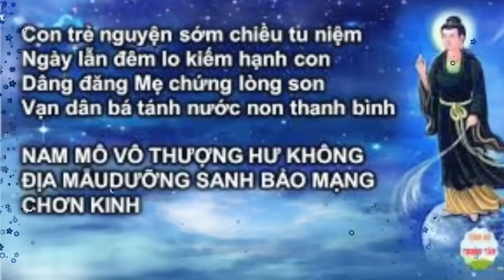địa mẫu diệu kinh _ nghe mọi ngày an vui tự tại, tiêu trừ khổ nạn, phước lộc vẹn toàn...